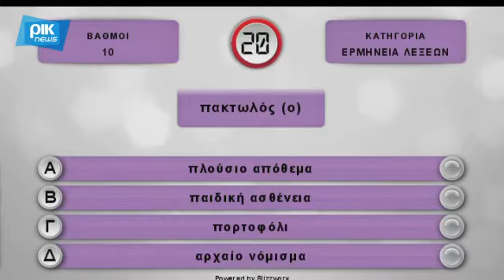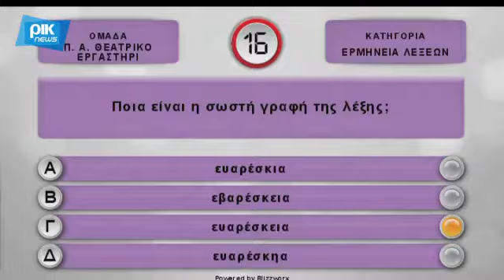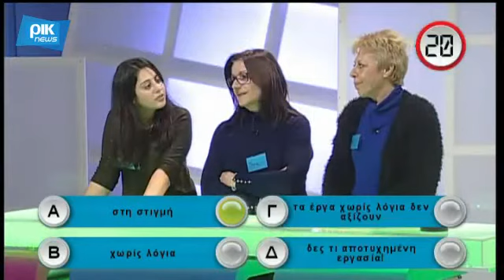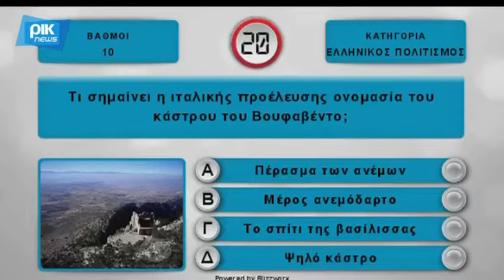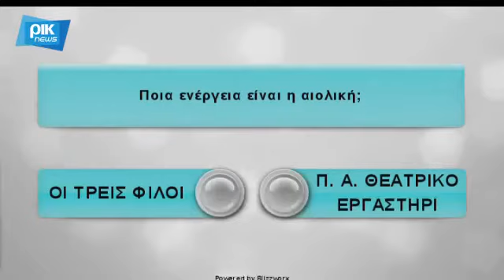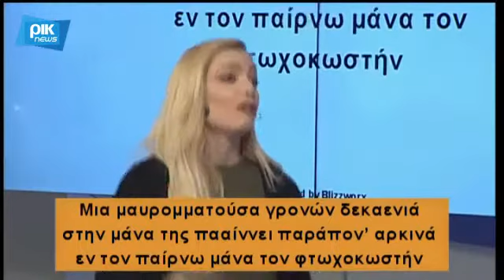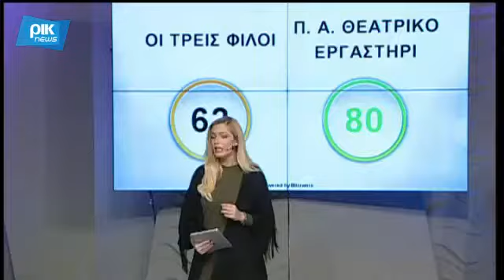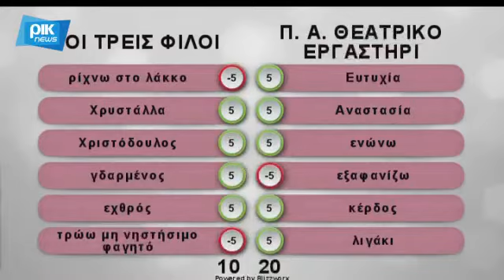Πόσα ξέρεις (2) με την Άντρη Καραντώνη Ρικ1- 11/02/2016